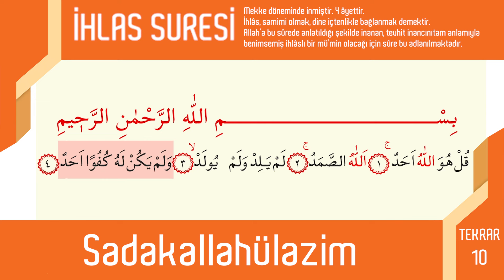İhlas Suresi 10 Tekrar 🌼 🌼Bu Sûreyi Okumak Kur'ân-ı Kerîmin Üçte Birine Denktir🌼🌼Hafız Fatih Turgut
İhlas Suresi 10 Tekrar 🌼 🌼Bu Sûreyi Okumak,Bütün Kur'ân-ı Kerîmin Üçte Birine Denktir🌼 🌼
İhlâs sûresinin fazîleti
Ebû Saîd-i Hudrî buyurdu ki: Eshâb-ı kirâmdan biri, sabaha kadar ihlâs
sûresini tekrar eden birini işitir. Sabah olunca Resûlullah efendimize giderek, bütün
gece İhlâs okumasını az görerek durumu arz eder. Resûlullah efendimiz de
buyurdu ki:
“Nefsim yed-i kudretinde olan Allaha yemîn ederim ki, bu sûreyi okumak,
bütün Kur'ân-ı kerîmin üçte birine denktir.”
Hadîs-i şerîflerde buyuruldu ki:
“Kim İhlâs sûresini gösterişten uzak bir şekilde okursa, Allah onun bedenini
Cehenneme harâm kılar.”
“Kim sabah namazından sonra, İhlâs sûresini on bir defa okursa, o gün
kendisine bir günâh gelip bulaşmaz. Şeytan gayret etse de korunmuş olur.”
“Bir yolculuğa çıkmak isteyen kimse, evinin kapısını çekip ayrılınca on bir
defa ihlâs sûresini okursa, o dönünceye kadar Allah onu muhafaza eder.”!
“Kim akşam namazından sonra (konuşmadan) iki rek'at namaz kılıp, birinci
rek'atinde Fâtiha ve Kâfîrun, ikinci rek'atinde Fâtiha ve İhlâs sûrelerini okursa,
yılan, derisinden sıyrılıp çıktığı gibi o da günâhlarından öylece sıyrılıp çıkar.”
“Ölüm hastalığı içinde iken ihlâs sûresini okuyan kimse, kabirde fitneye
uğramaz. Melekler onu kanatları üzerine alıp, Sırat'ı geçinceye ve Cennete
girinceye kadar götürürler.”
“Yemeğe başlarken besmele çekmeyi unutan kimse, yemeği bitirince ihlâs
sûresini okusun.”
“Kabristandan geçerken, onbir ihlâs okuyup, imânla vefat etmiş mevtâların
rûhlarına hediye eden kimseye, oradaki ölülerin sayısı kadar sevâb verilir.”
“Yatağa girdiğinde, Fâtiha'yı ve İhlâs sûresini okuyan, ölüm müstesna
herşeyden emin olur.”
“Kim hergün, iki yüz defa ihlâs sûresini okursa, borçları hariç, elli yıllık günâhı
affedilir.”
“Kim ölüm hastalığında, ihlâs sûresini okursa, kabir azabı görmez. Kabrin
sıkmasından emin olur. Melekler onu kanatlarıyla taşırlar ve Sırattan sür'atli bir
şekilde geçirirler.”
"Kim bin defa İhlâs sûresini okursa, Cennetteki makâmını görmeden vefât
etmez."
“Kim yatağında uyumak ister, sağ yanına yatar ve yüz defa İhlâs sûresini
okursa, kıyâmet günü Allahü teâlâ ona; "Ey kulum! Sağ yanın üzere Cennete gir"
buyuracaktır.”
“Eve girerken İhlâs-ı şerîfi okuyan fakirlik görmez.”